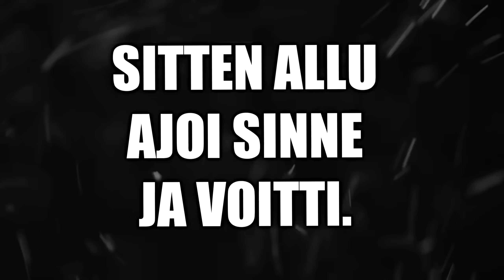GTA V PC Sekoilua 63 - EI SE NÄYTTÖ TOIMI :D [Heist Act 2]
Heisti alkaa... ihmiset valmistautuvat... mutta näyttö ei toimi. Pilalle meni, kello-emoji. :-D
Nääh ei oikeesti, let's go!
Kyseessä on siis Heisti Act 2: The Bogdan Problem

Musiikit:
Alku- ja loppumusa: Pure Gold 3 - Niklas Ahlström
2:36 High Heels Walkabout 3 - Magnus Ringblom
13:06 People Falling Down 1 - Gavin Luke
0:19 Ashton Manor
0:53 sneaky snitch
3:35 Two Finger Johnny
5:30 / 5:41 Movement Proposition